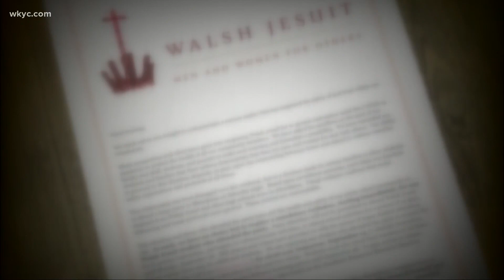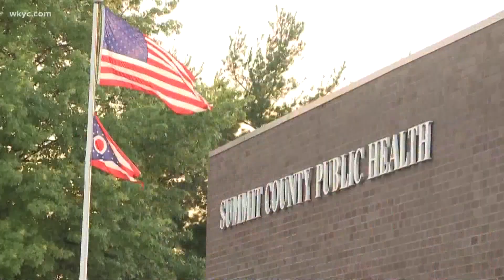Students who went to party must learn at home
Walsh Jesuit had to send out a warning to students about a Sweet 16 party. The party happened in Summit County over the weekend.